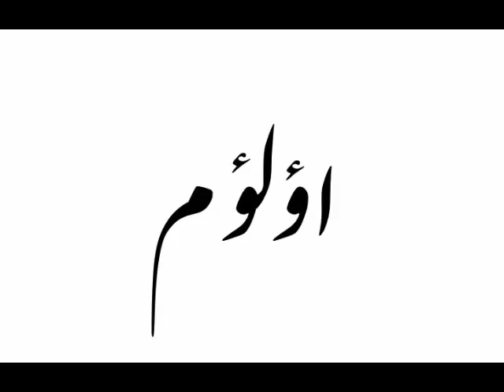Göze Mihmandyr, Sakhy Jebbar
This part of channel is introduced Turkmen traditional music